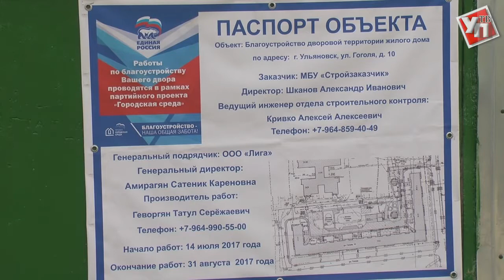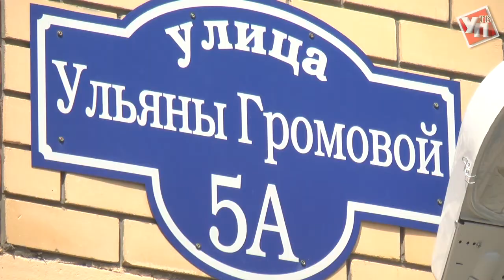Александр Смекалин: «Позитивное настроение зависит от благоустроенного двора»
В Ульяновской области стартовала федеральная программа «Формирование современной городской среды». В центре внимания масштабного проекта – благоустройство придомовых территорий.